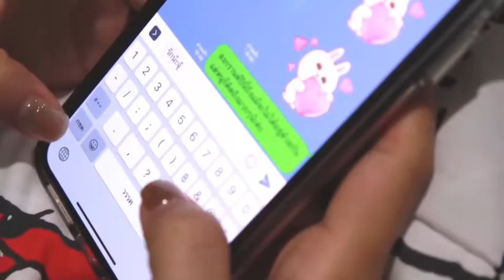Health Review By Club Health Ep14 : รักระหว่างโควิด-19